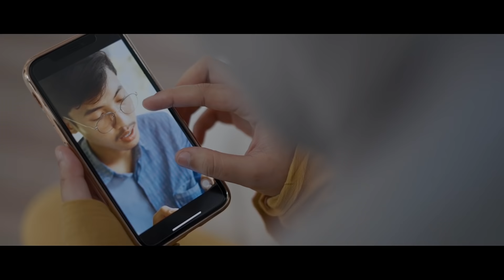SABDA - LAMAR KAMU ( Official Music Video )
SABDA “Lamar Kamu” Official Music Video Premiere on SABDA OFFICIAL YouTube Channel

3rd Januari 2022 |  17:00 Jakarta

Song : Edi Cadel & Ronan Goban
Lyrics : Edi Cadel & Ronan Goban
Album : Lamar Kamu
Direct Vocal : Acoy Fake Hero
Publishing : Mans Entertainment

Personil SABDA:
- Edi Cadel
- Ronan
- Eril SPI
- Ifan Ts
- Halwani
- Fachmi

Video Credits :
Directed by Edi Cadel
Produced by Edi Cadel
Production Assistant : Yasmin
Director of Photography : Dwi
Production Manager: Jefry Tarigan

Editor : DNS Production

Lyrics:

Tuhan Ciptakan
Berpasang pasangan
dalam ikatan
cinta suciNya

Ku inginkan mu
dalam keridhoa'nNya
tuk jadikan kau
bagian ibadahku

di dalam doa sujudku
ku sebut namamu

lamar Kamu ke rumahmu
minta restu pada orangtua mu

Jangan malu dan jangan ragu
pilih aku tuk jadi pasanganmu

Ku inginkan mu
dalam keridhoa'nNya
tuk jadikan kau
bagian ibadahku

ku sebut namamu

Contact person Artist Management :
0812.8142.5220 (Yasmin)